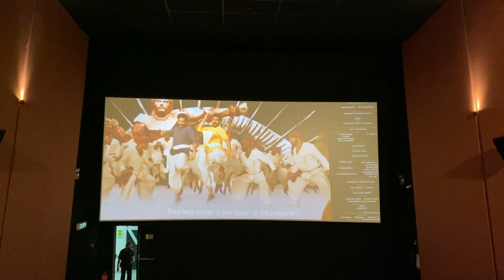RRR MOVIE FUN VLOG | QUICK REVIEW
This vlog was shot on 27th March 2022.
RRR movie. Vlog. Quick review about the movie.